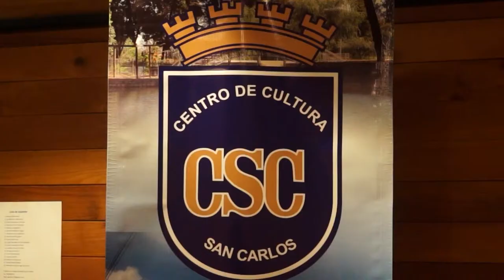SERGIO MENDEZ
Cuña al Pintor Sergio Mendez de San carlos y que expone en la Casa Natal de Violeta Parra.